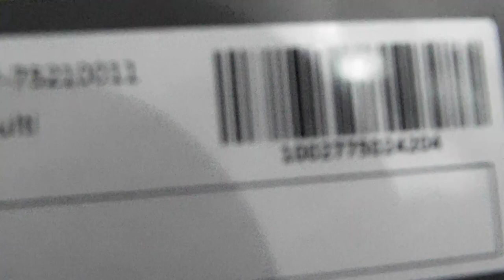Dành cả tháng lương quyết tâm mua cho bạn gái 1 cái túi hàng hiệu Pedro sách tay từ Singapore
THÔNG TIN  CHÍNH XÁC 100% CHO AI MUỐN TÌM HÀNG SÁCH TAY GIÁ HỢP LÝ TỪ  SINGAPORE
Nhận order Singapore các hãng pedro,Charles & keith, Pazzion, Prettyfit,H&M,Zara, Bershks
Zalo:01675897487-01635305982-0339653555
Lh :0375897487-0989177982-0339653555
các SP   túi ví dây lưng  dày dép rượu  nức hoa...vvv 100% singapore